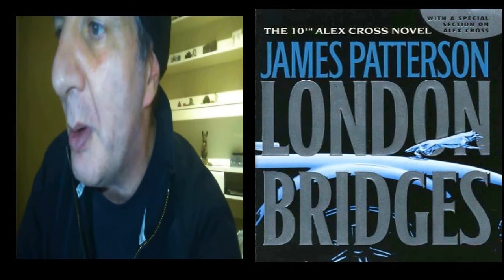INGLATERRA LINEA DE TIEMPO :JUDIA/PAGANA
Como  evolucionó Inglaterra con respecto al rito de la línea judía y la línea pagana.
QUE DIOSES SALVAN A LA REINA.
Desde chicos nos dan uno o dos libros. La tésis y la antítésis. Pero no son dos los libros. Son tres...